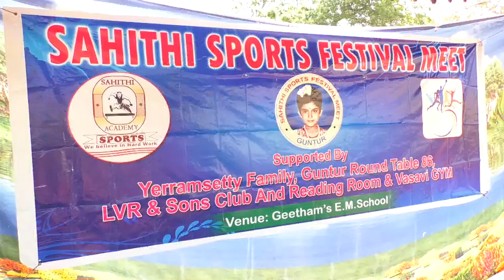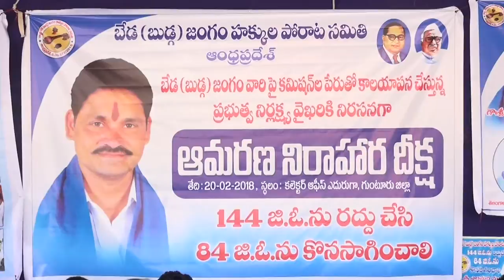syc news 21.1.18